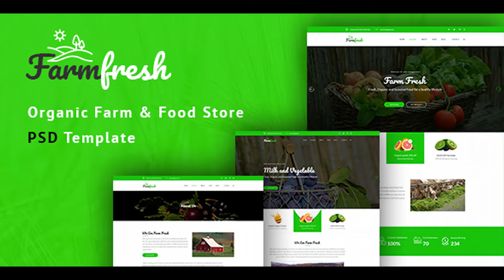Farm Fresh - Organic Food & Eco Farm PSD Template | Themeforest Website Templates and Themes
Farm Fresh – Organic food & Eco farm PSD Template Farm Fresh is a PSD template specially designed for farms, farmer, food retail, food company, organic food, seed, fruits, animals food Webstes. You can use this beautiful template. The Template is based on 1170 Bootstrap based design so this Template will be 100% fluid responsive on any device. In addition, you are getting 18 PSD layered files. Everything is in Documentation file so that you can change anything easily. Features 18 Beautifully Designed PSD Files Beautiful SHOP pags 1170 Bootstrap Design 100% Fluid Responsive on any device Beautiful Colors Beautiful Google Fonts

download Farm Fresh - Organic Food & Eco Farm PSD Template | Themeforest Website Templates and Themes